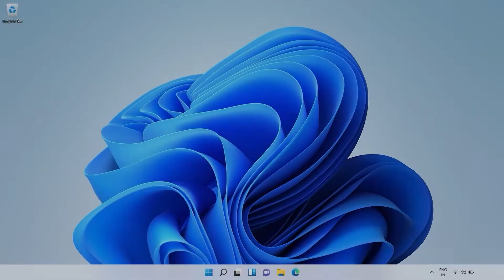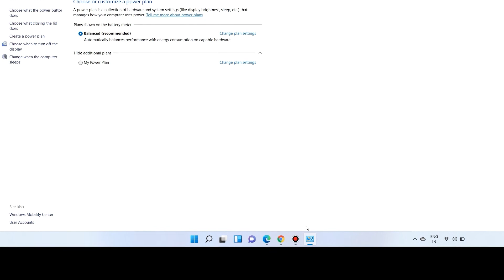Windows 11で電源ボタンの機能を変更する手順 | HPノートブック | HP Support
Windows 11で電源ボタンの機能を変更する手順を学びます。HPノートブックの電源ボタンには、いくつかの異なる機能を割り当てることができます。この動画では、自分の好みに合わせて電源ボタンの動作をカスタマイズする手順を説明します。